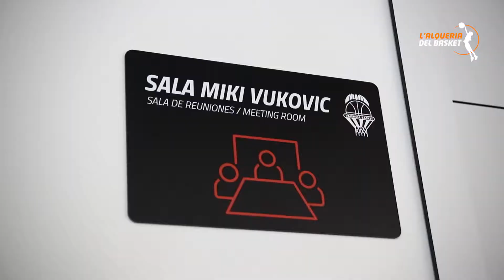IES de Vallada Visita L'Alqueria